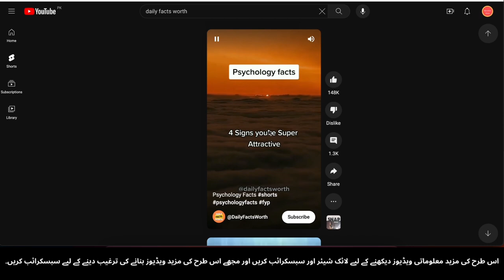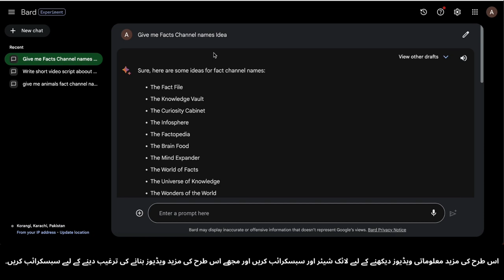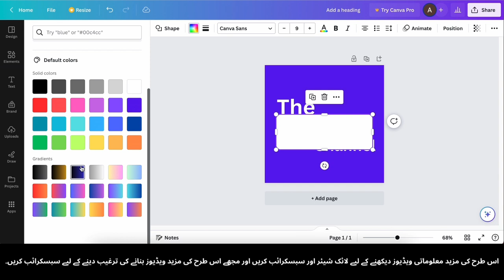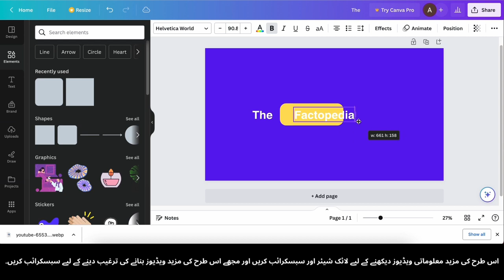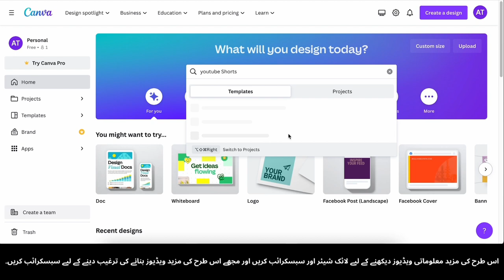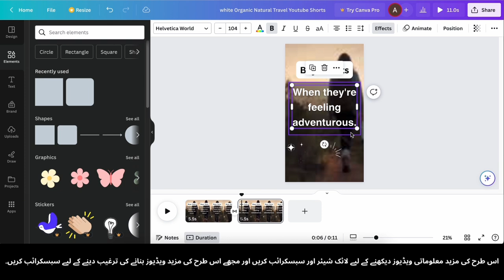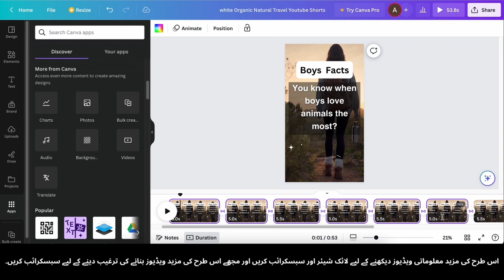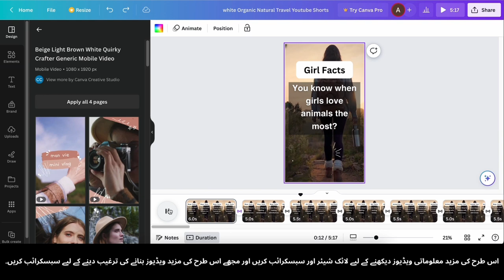AI Se Bahut Sari Short Videos Tayyar Karke $2,876 Kamayein | Video Banane Ki Khudai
AI Se Bahut Short Choti Videos Tayyar Karke $2,876 Kamayein | Video Banane Ki Khudai

Kya aap taiyar hain ek aise anokhe tareeke ko istemal karne ke liye jisse aap asani se choti videos tayyar kar sakte hain aur $2,876 ya isse zyada kama sakte hain? Is video mein, hum aapko batayenge kaise artificial intelligence ke quwwat ka istemal karke aap aasani se bulk choti videos tayyar kar sakte hain aur $2,876 ya usse zyada kama sakte hain!
Janiye sab se naye AI-driven video tayyar karne ke tools aur techniques jo aapke waqt aur mehnat bacha sakte hain, aur aapke kamai ke potenzial ko boost kar sakte hain. Chahe aap content creator hon, marketer hon, ya bas ek naye income source ki talash mein hon, is video mein hum aapko is process ko kadam se kadam par guzarne mein madadgar honge.
🔥 Aap Kya Seekhenge:
* AI video tayyar karne ki introduction
* Sahi AI tools ka chunav kaise karein
* Jaldi se bulk choti videos kaise banayein
* Kamai ke potenzial ko adhik se adhik kaise bada sakte hain
* Asal zindagi mein kamyabi ki kahaniyan
Is mauqey ko hath se na jaane dein jahan aap maali taur par kamyabi haasil karne ke liye AI technology ka istemal kar sakte hain. Abhi is video ko dekhein aur AI se tayyar hui videos ke saath $2,876 kamane ki apni safar shuru karein!

how to make money with youtube shorts monetization tutorial,
how to make youtube shorts and earn money,
how to create youtube shorts channel and earn money 2023,
how to earn from shorts channel,
how to make youtube shorts ads,
how to make money uploading shorts